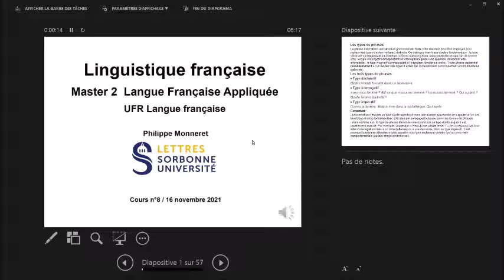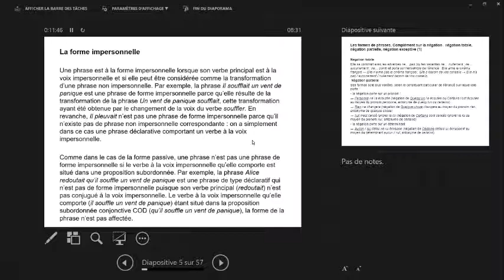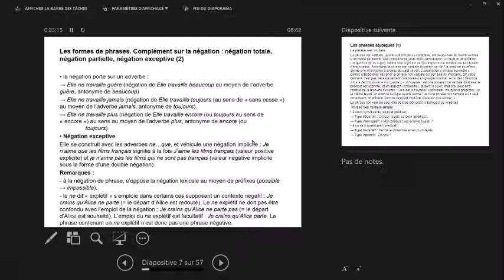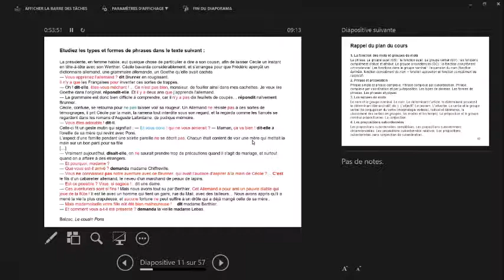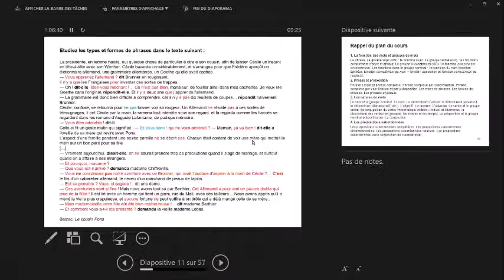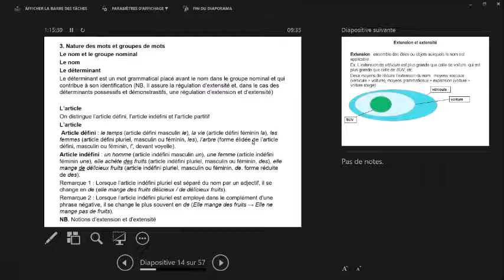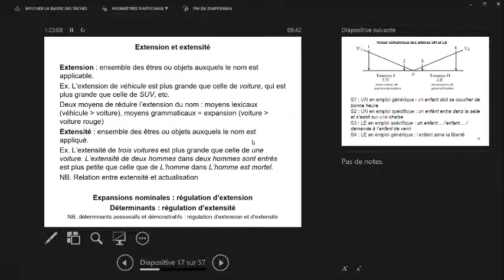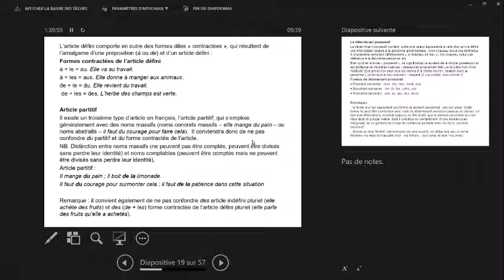Linguistique française Master LFA 2021-2022 Cours 8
Cours de linguistique de Philippe Monneret (Master Langue Française Appliquée, UFR Langue française, Sorbonne Université Lettres). Cours n°8 du 16 novembre 2021. Le PPT du cours est accessible ici :